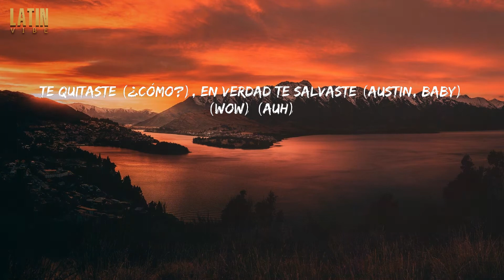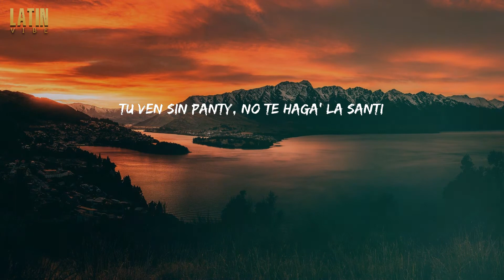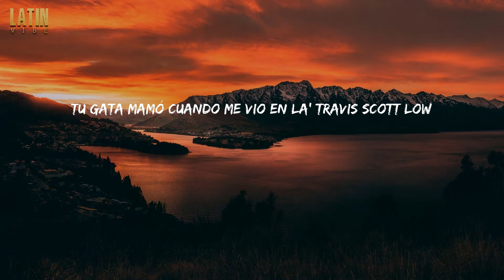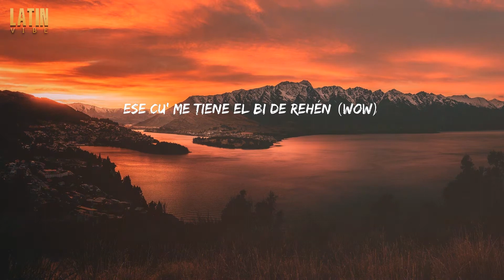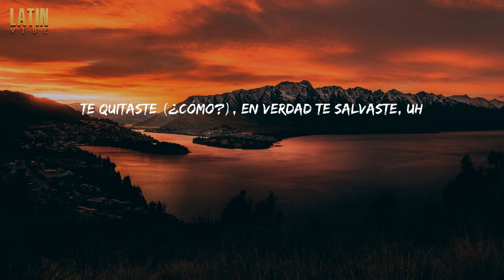Se Le Ve - Sech (Lyrics)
Tanto que fronteaste y te quitaste (¿cómo?)